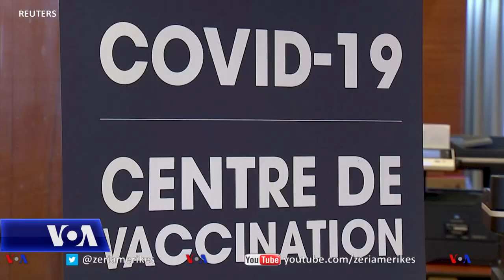Opinioni publik në SHBA dhe Evropë për trajtimin e pandemisë nga qeveritë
Sipas një sondazhi të ri nga qendra Pew Research në opinionin publik ekzistojnë ndryshime të mëdha për mënyrën se si është trajtuar pandemia e koronavirusit nga qeveritë perëndimore. Në sondazh të anketuarit u pyetën edhe për qëndrimet e tyre ndaj vaksinimeve të detyrueshme